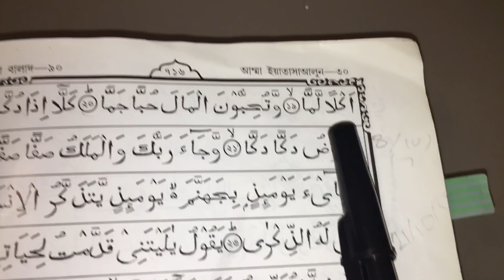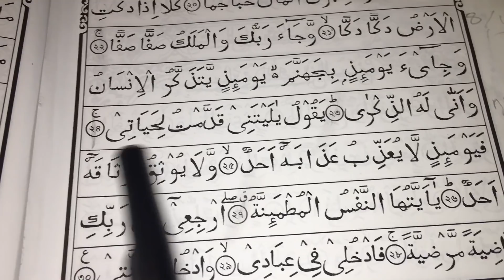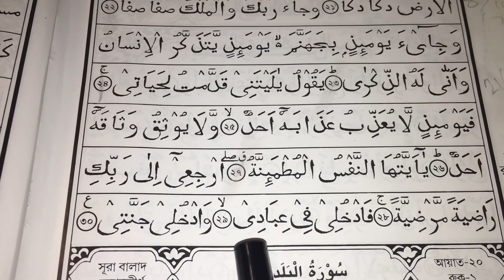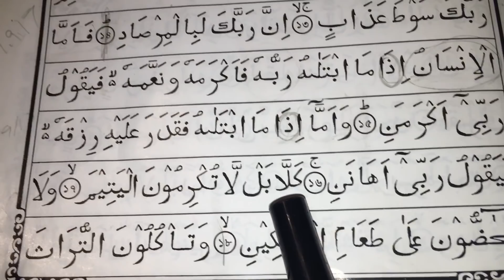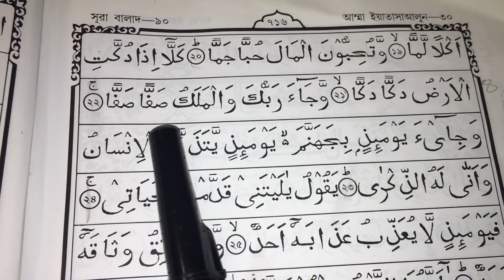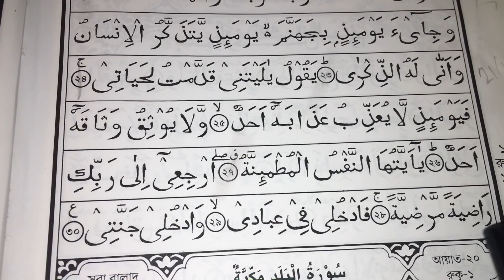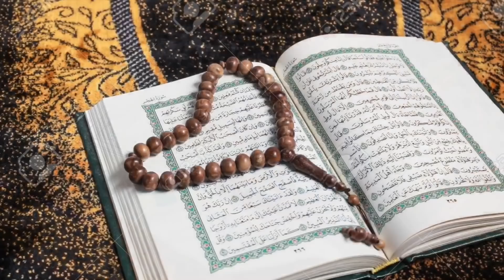Easy # way to learn surah al-fajr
Assalamualaykum,